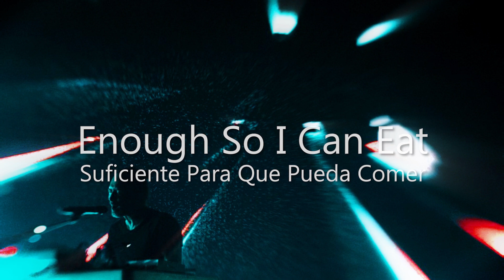Thom Yorke - Not The News (Subtitulado En Español)